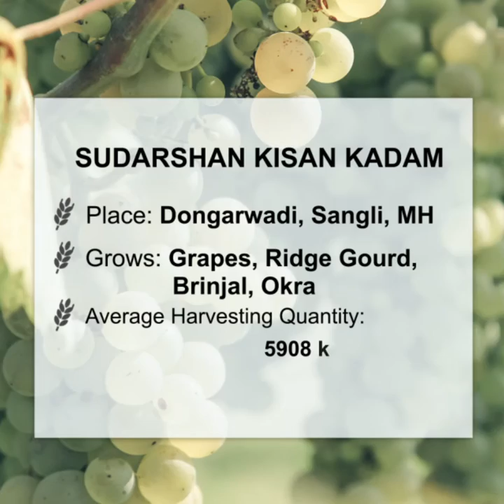Learn How Grapes Are Grown | The Type of Grapes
Know Your Kisan Ep 4 | Love eating grapes? Learn how farmers like Mr. Sudarshan Kadam grow the juiciest grapes with expertise before bigbasket brings them to your plate.